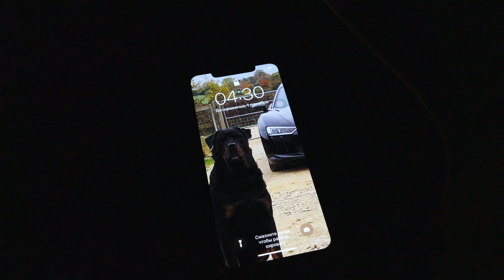Thailand , Phuket James Bond Island Tour | Vlog #2 | Dji Osmo Pocket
Phang Nga Bay - Bond & Beyond Islands Tour.

00:01-02:45 - South London HiFi - Sunrise Drive
02:46-05:58 - LATASHÁ - Castille Soap
05:59-08:45 - LATASHÁ - Sweet Tides
08:46-11:26 - LATASHÁ - Whitefish Salad
11:27-12:00 - LATASHÁ - Ripe